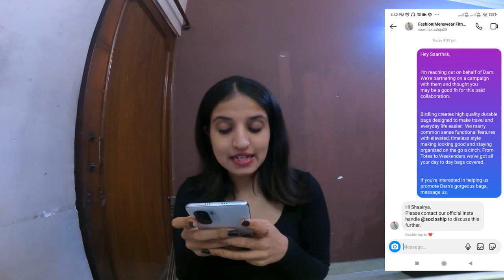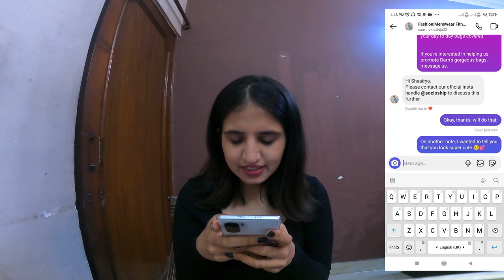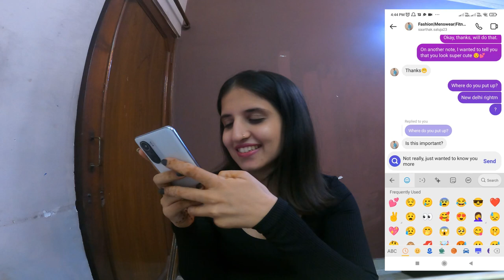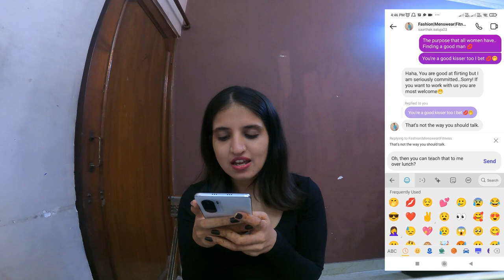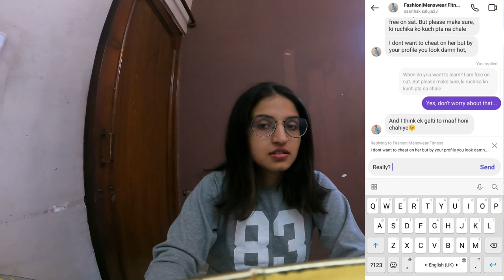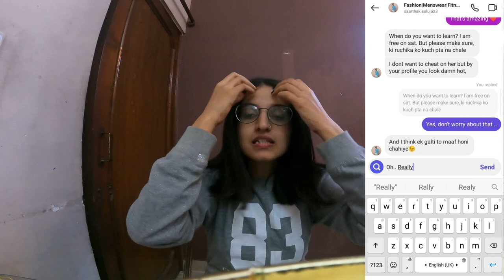CATFISHING My Boyfriend To See If He Cheats…*WE BREAK UP*